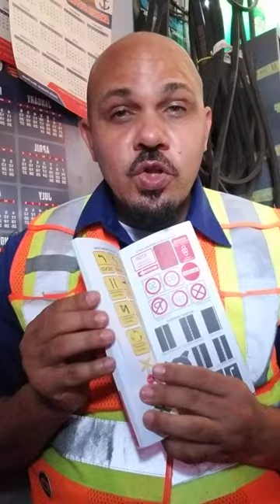HOW TO APPLY FOR YOUR LEARNER'S LICENSE